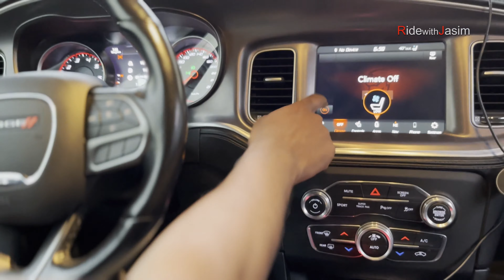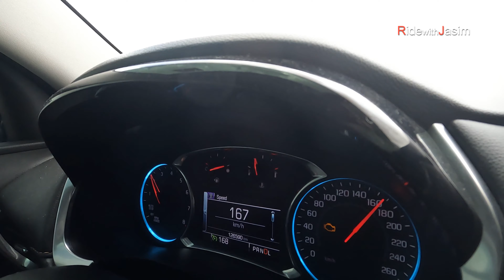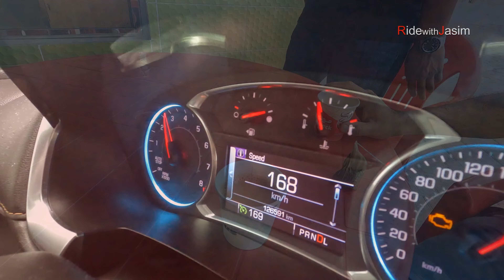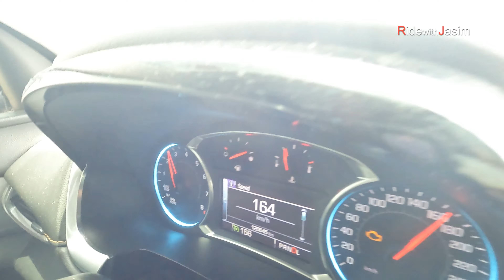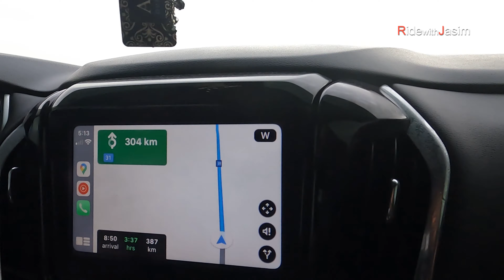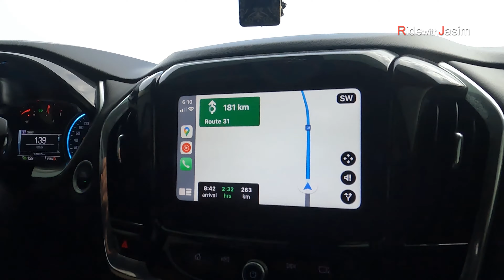Starting of Khareef Season in Salalah | Dubai - Oman Long Drive | Autumn Season in Oman | فصل الخريف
watch in full HD 4K

Starting of  Al Kharif Season in Salalah
ഖരീഫ് കണ്ട് ആസ്വദിക്കാൻ ഒമാനിലേക്ക് ഒരു ദൂര യാത്ര

Autumn: فصل الخريف (Al Khareef)
Visit Salalah a lush, beautiful green paradise during the unique monsoon season called Khareef. oman is a land of beautiful contrasts, from the stark desert terrain to the lush green mountains, especially during the tropical season that takes place from late June to early September.

What is the best time to visit Salalah?
The best time to visit Salalah is from June to August which is the monsoon months. The beautiful Salalah has a monsoon season that is not common in other cities in Oman. The monsoon season (also known as Khareef) typically starts around June and lasts until August/September. During monsoon, Salalah is transformed into a beautiful oasis due to the light drizzles that cool the air. The Salalah Tourism Festival takes place during the monsoon season from July 15- August 31, every year. The festival welcomes the monsoon season, taking place in Ittin Rd where many Arab families come to have a picnic It is a very vibrant time of the year in Salalah.

However, if you're not a fan of the rain, the best time to visit Salalah would be between September and February. At this time, the weather is pleasant and temperatures are normally at 24 degrees. This is actually the perfect time for wildlife sightings in Salalah. You can also visit during the summer months from June to August which is also the peak season in the region. The winter months are drier in Salalah and it lasts from November to February. Winter is a great time for those people who want to indulge in physical activities like trekking or cycling in and around the city. Winter is considered the off-season for tourism so it is the most affordable time to spend in Salalah.